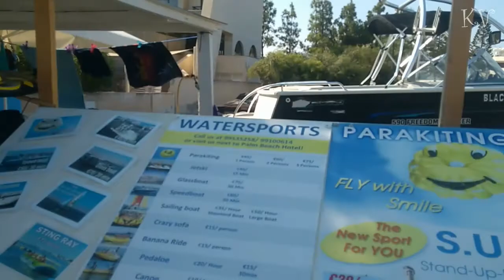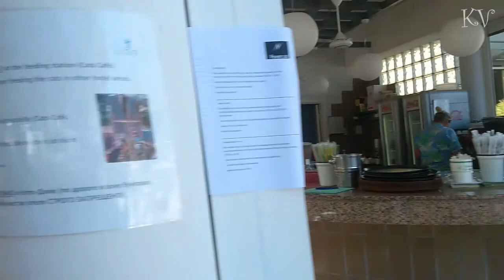VLOG ♥ Пляж Palm Beach Кипр ♥ Купаемся в море ♥ Пальмы ♥ Гостиница ♥ Гибискус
Отдыхаем на берегу возле гостиницы Palm Beach. Водичка теплая и мутная.